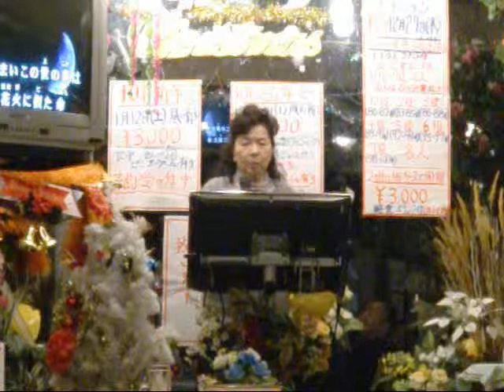明治一代女を唄う椎名さん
京成勝田台駅南口を出て１分の所に「カラオケスタジオ１０１」が有ります。そこは駅前通りの、左側１本裏の通りにセブンイレブンが有ります、その真ん前です。お店は広くゆったりとくつろげます、又ステージが有り音響の良いカラオケが貴方をお待ちしています。システムは、歌い放題、お菓子、ソフトドリンク飲み放題で１０００円です、毎週木曜日には１０名以上の方のご来店が有ると、ビンゴゲームを開催しています、もれなく景品がゲット出来ます。営業は昼の１２時からで年中無休です、人の良いマスターは数々のカラオケ大会で優秀な成績をあげている方です。また歌好きの楽しいお客さんが大勢来店しています、貴方もお仲間にどうぞ！